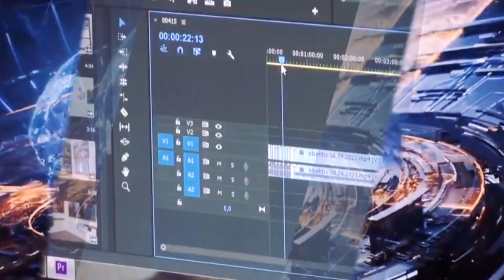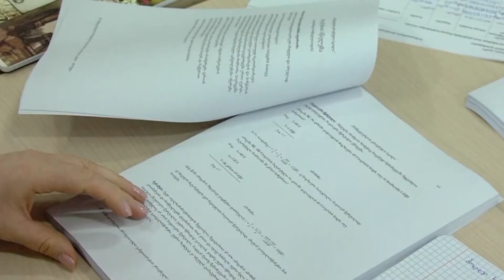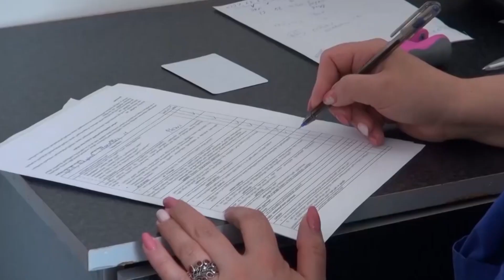Օբյեկտիվ լրատվական 09 03 2022